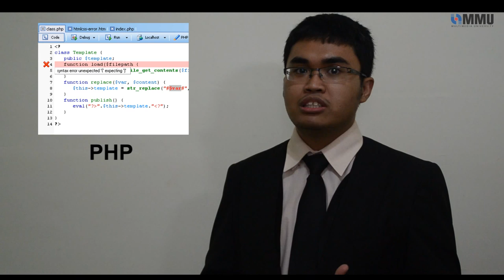PWC 1010 - Workplace Communication - Video Resume (Visume)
Details :

Name : MUHAMAD NAZMIE AFHAM BIN AB.WAHAB
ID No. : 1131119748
Section : MC103
Lecturer Name : NG MINDY